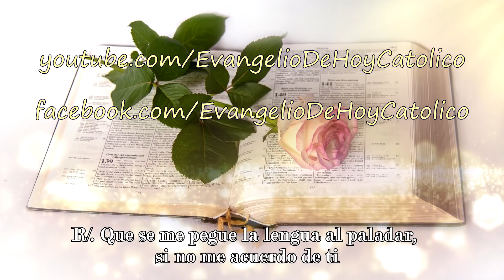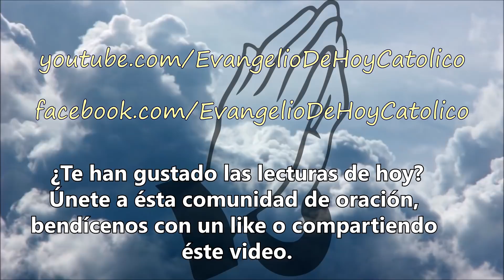Evangelio de hoy domingo 11 de marzo de 2018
Evangelio del dia domingo 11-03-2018

Te invito a un momento de reflexión  y oración con las lecturas del evangelio de hoy.

Lecturas:
Segundo Libro de Crónicas 36,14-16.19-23
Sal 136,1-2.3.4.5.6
Carta de San Pablo a los Efesios 2,4-10
Juan 3,14-21

Desde Evangelio de Hoy Católico busco dar a conocer la grandeza de Jesucristo, mediante sus propias enseñanzas, tomadas del Santo Evangelio.
Aspiro que conformemos un punto de encuentro y reflexión, en el que juntos podamos agradecer al Señor sus infinitas gratitudes, elevar nuestras peticiones y pedir perdón humildemente por todas nuestras ofensas, iluminados por el poder del Espíritu Santo.

Gracias por acompañarme en el apasionante descubrimiento de las enseñanzas del Evangelio y de Jesucristo, quien dio su vida por nosotros, para concedernos la salvación.

Reflexión: catholic.net